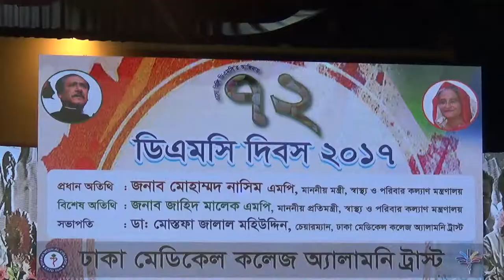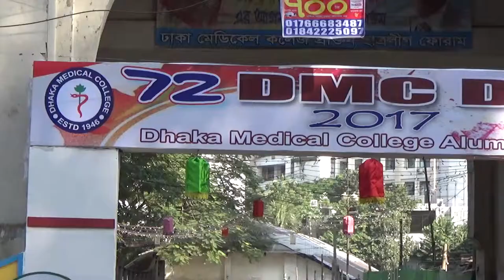DMC DAY 2017 - দেখুন কারা ভীড় করেছে সেদিন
DMC DAY 2017 - দেখুন কারা ভীড় করেছে সেদিন Mohammed Shawkat Ali ( Doctor Arman) making Video since 1978, He is the Professor of Forensic Medicine & Law at GONOBISWABIDYALAY (PEOPLES UNIVERSITY). Also working in field of telemedicine & Innovative Research.